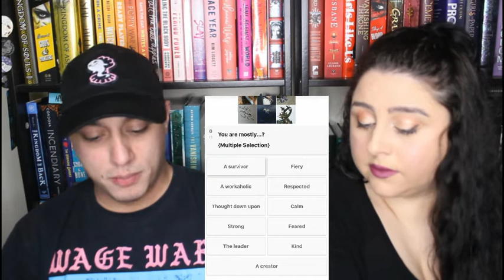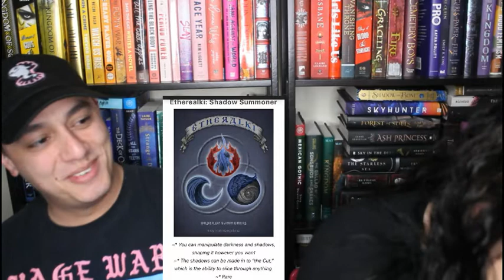My husband takes a "WHICH GRISHA ARE YOU?" quiz.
-Amazon wishlist